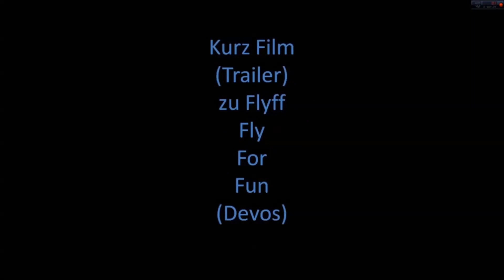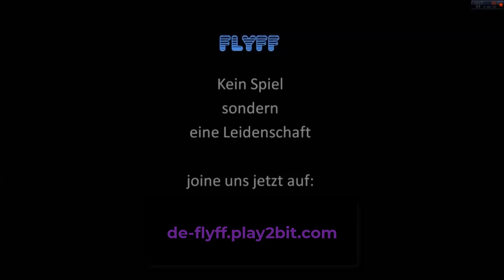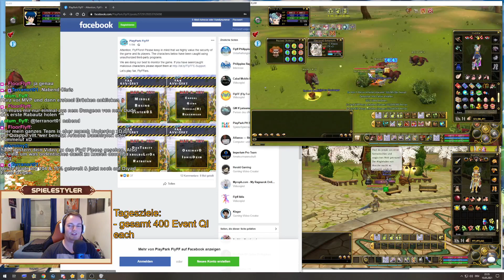🔴Live Aufzeichnung #441 - Flyff Stream vom 10.05.21/ 1/3/5 Behemoth?!🔴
Bora Flyff Dryad gameplay deutsch 2021

0:00 Intro
5:00 Farmeeeeen
1:19:35 Behemoth!